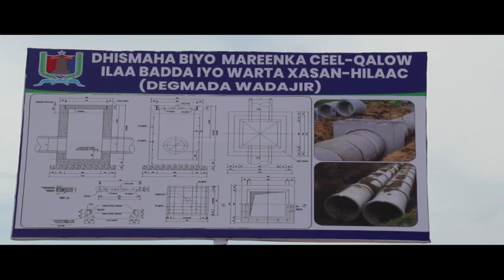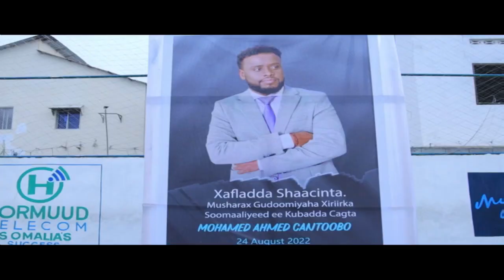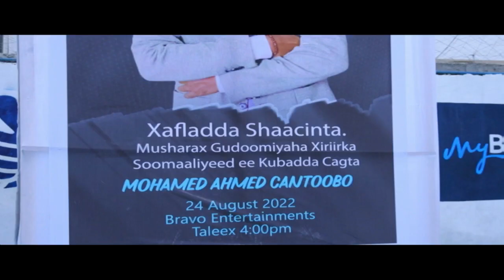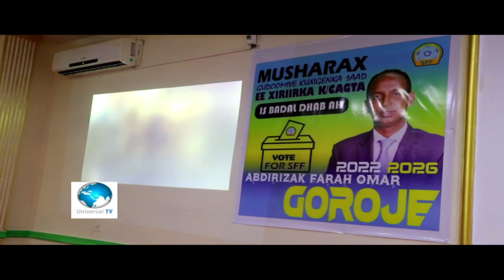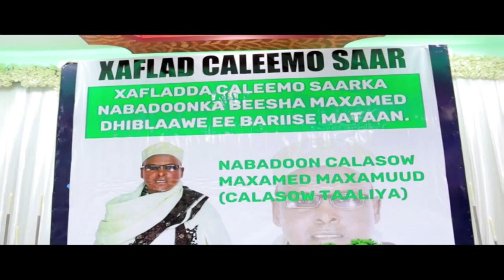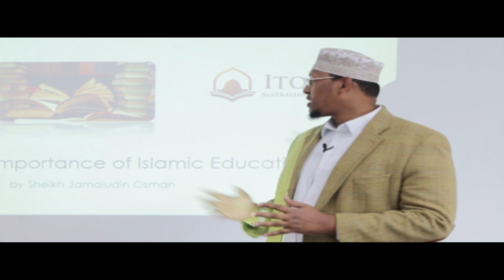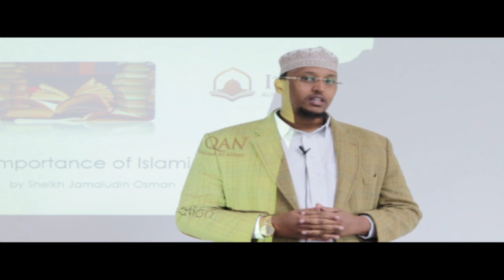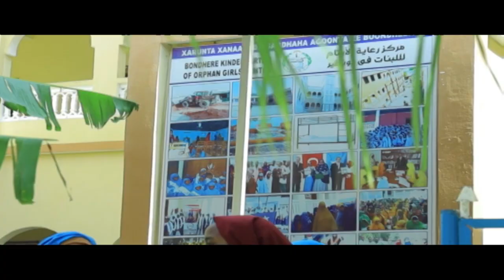Warka Universal TV 24 8 2022